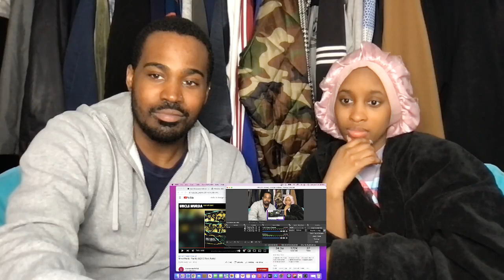Uncle Murda - Rap Up 2021 (Official Audio) (Reaction)